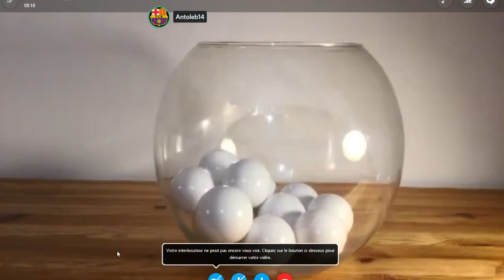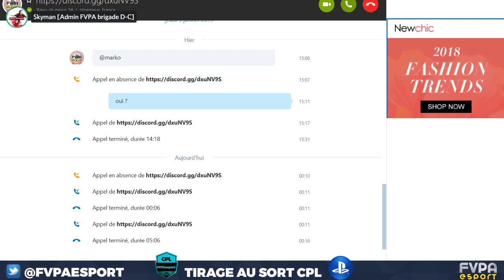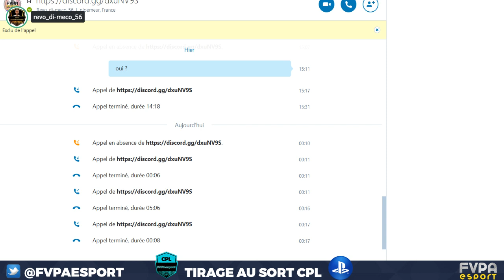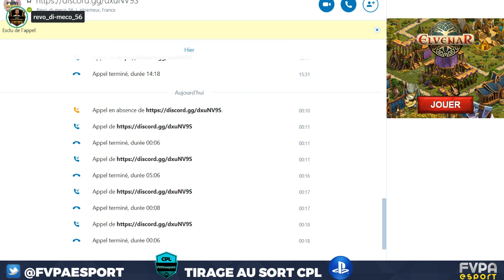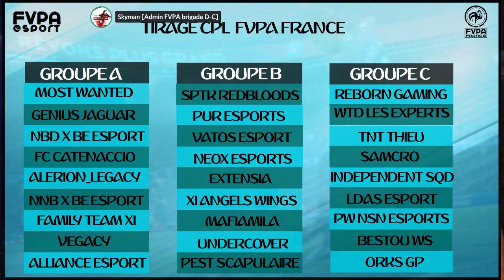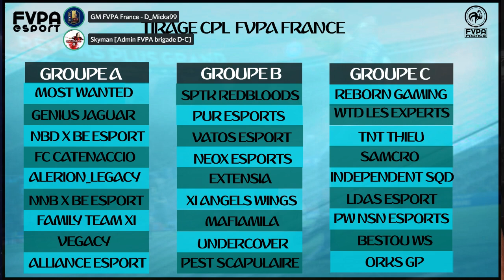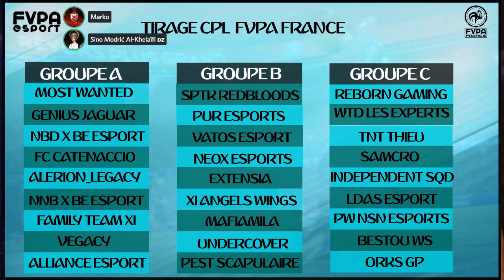PS4 / FIFA 19 - Émisison RadioLive #3 (27/01)